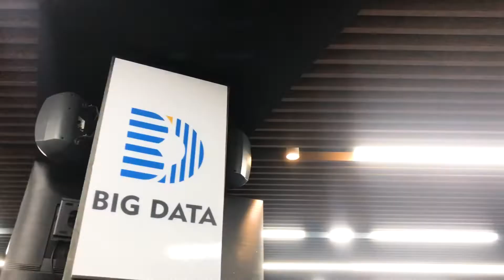Trailer | "BIG DATA" akademiyasining ochilish marosimi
Bizning tayyorlayotgan video kontent siz va sizning yaqinlaringiz uchun foydali bo'ladi deb umid qilamiz!